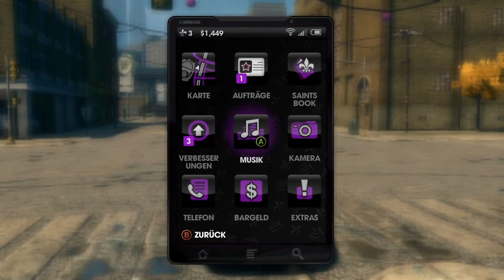#4 Let's Play Saints Row: The Third [HD|DE|BLIND] - Nackedei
♥ Dir hat das Video gefallen? Dann würdest du mir mit einem Kommentar / einer Bewertung / oder einem Favoriten für dieses Video eine große Freude machen. ♥

→ Saints Row: The Third (PC) ←
Entwickler: Volition, Inc.
Publisher: THQ